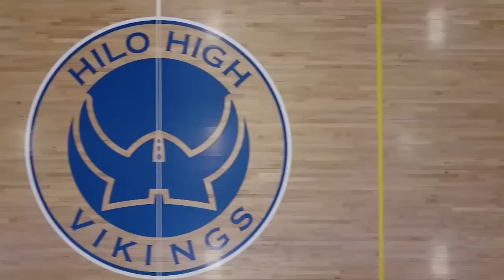08/13/2019 KVIKS Morning Bulletin